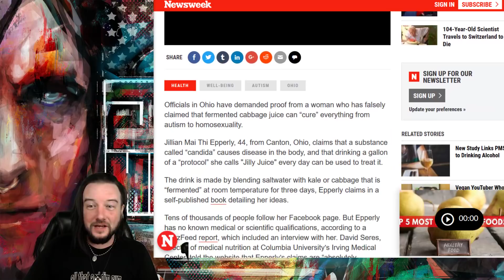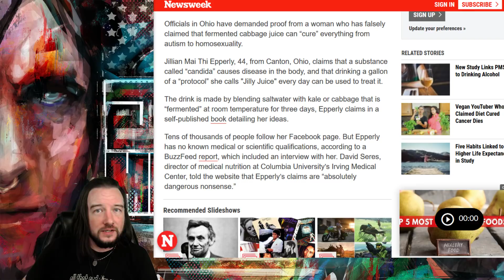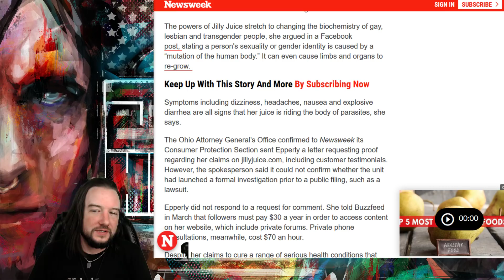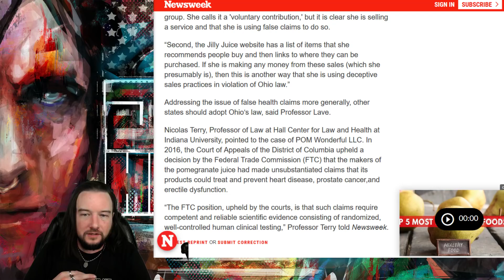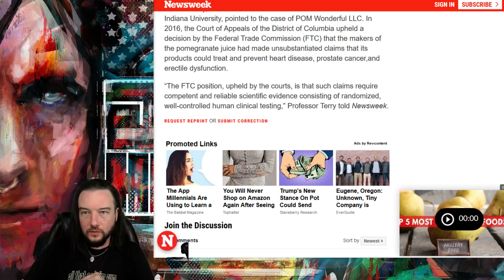Jillian Epperly (JillyJuice) in Legal Trouble?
If sending through UPS or FedX please use:
255 River Ave #40583

$10 a month superheroes:
Zach M
Jingui
Dan M
CyanAblaze
Eredean
Tyler F
Elizabeth B
Dumar
Arjan S
NamelessCoder
Alec U
Robert E
Myaskill
Nathan C
Leighton Tarr
SteveTheFuckingWeirdo
Pedro B
Gemma W
Bawdy Ben
Franklymydear
Marcion of Sinope
MiLady Clarik
drksldr013
Dawn D
Z4TON
Mimi Loo

$20 a month super heroes:
the_real_ch3
The Mental Health Resource Hub
DePomp
Mastertarium
Raksada
Tim K
Erdanya
Red Royals
Mitchell U
Lily Bliss
Will J
Theoretical Jack
David F
Sam F
JT Viper
Big Mike
Richard H

$50 a month mega heroes:
HardCountered
I Know a Fat Guy
Emma Q
Omega Zed
Tentacle Bound
Connor W
Nick Z
Farrah R
Bethany Leavit
Tavis B